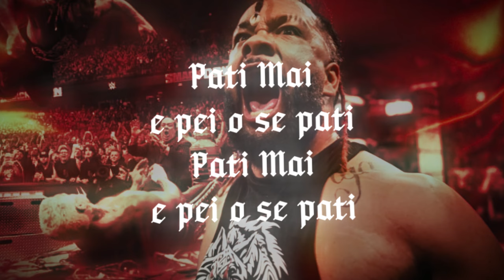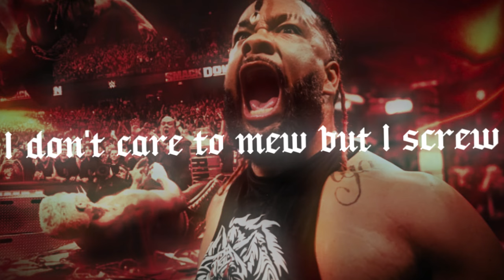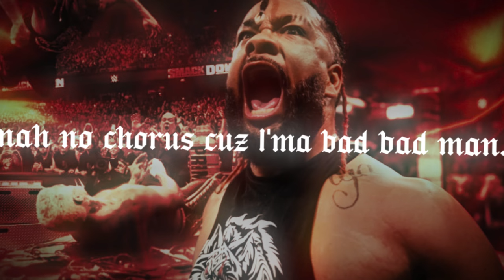"Party For Me" Custom Jacob Fatu Theme Song w/ Lyrics (WWE)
written by me and produced by AI